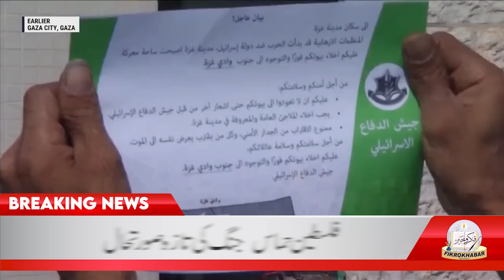Gaza Israel Situation Live Update | Israeli troops stationed at Gaza Boarder | Palastine Israel News